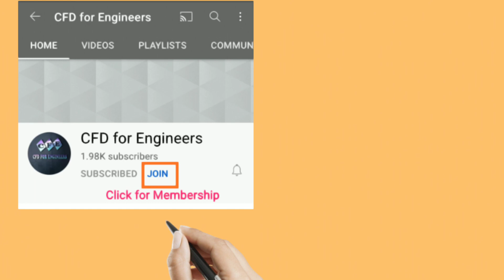Special Discount to Join Membership | Join CFD for Engineers|CFD TRAINING|Dr Sanjay Mahadev Gaikwad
Benifits of Membership:
# Enable to access CFD training video which are only for Members
# On demand CFD training
# Live session once in weekend for Members only
Ask for personal CFD help